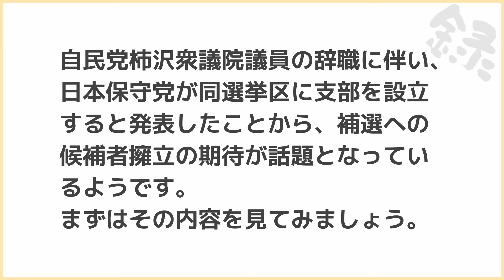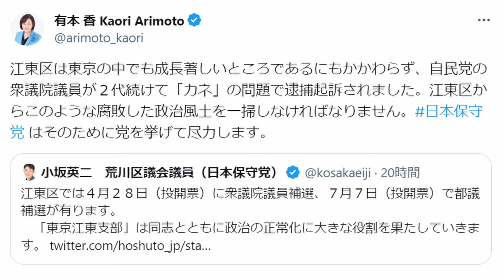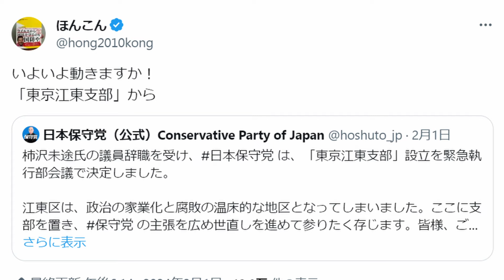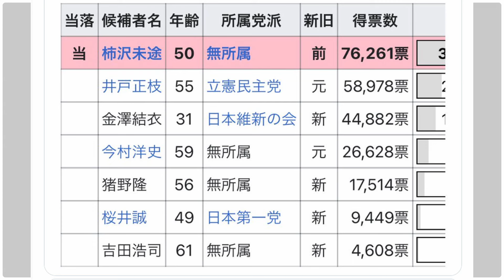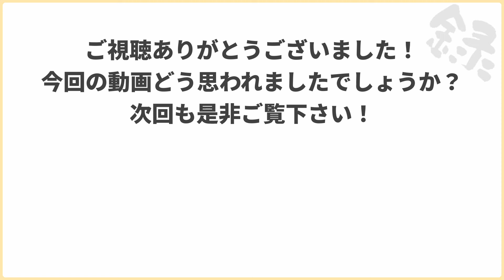日本保守党が東京15区の衆院補欠選挙に候補者擁立へ！がネットで話題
◇チャンネル内おすすめ動画
👇日本保守党・有本香氏「稲田朋美氏の地元・福井入りを明言。全国から『うちの選挙区に候補を』との声。」がネットで話題

◇引用出典
👇日本保守党（公式）Conservative Party of Japan

◇VOICEVOX
波音リツ・玄野武宏・剣崎雌雄・雀松朱司・†聖騎士 紅桜†・後鬼・青山龍星